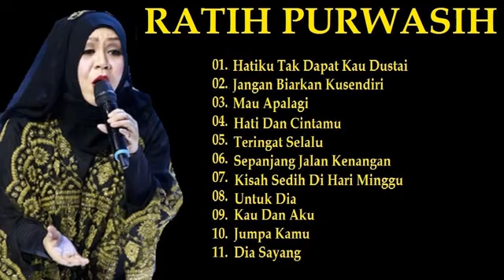Kumpulan lagu RATIH PURWASIHTERPOPULER